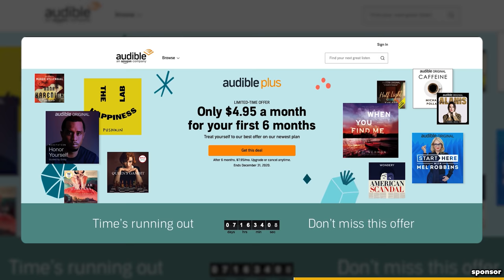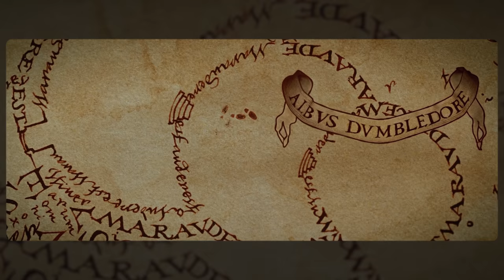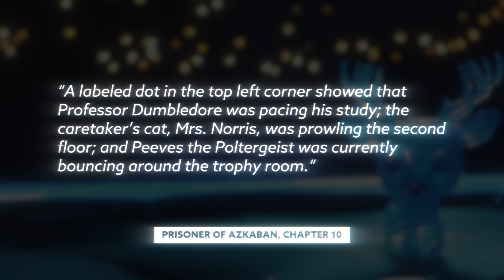Mrs. Norris is a Maledictus SOLVED | Harry Potter Theory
or text ‘SUPERCARLIN’ to 500-500!

Today J dives into the Wizarding World of Harry Potter to get to the bottom Mrs. Norris and prove once and for all that she MUST have been a Maledictus.  It all comes down to the map!